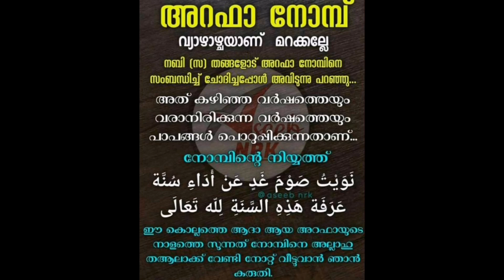ഹജ്ജിന്റെ പ്രത്യേകത worlds of dreamz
Arafa is the soul of hajj